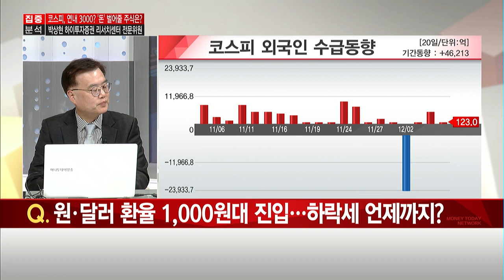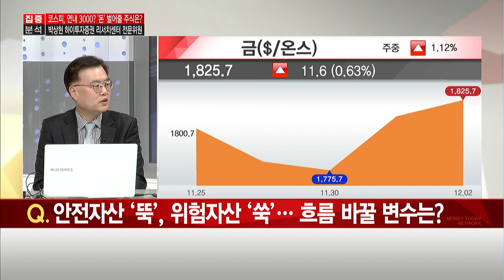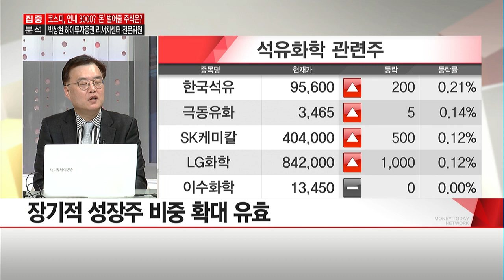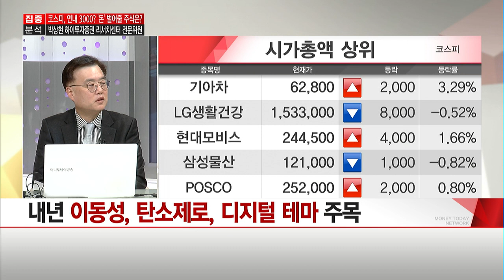[집중분석] "코스피, 연내 3000 넘을까? 성장주vs가치주 투자배분은?" / 머니투데이방송 (증시, 증권)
12/03 빨간 상승의 맛 1부

(출연) 박상현 하이투자증권 리서치센터 전문위원

Q1. 연일 최고가! 코스피, 연내 3000 가나?
Q2. 코스피 상장사 4분기 및 내년 1분기 실적은?
Q3. 원· 달러 환율 1000원대 진입… 하락세 언제까지?
Q4. 안전자산 '뚝', 위험자산 '쑥'… 흐름 바꿀 변수는?
Q5. 내년에는 누가 강할까?… 성장주 vs 가치주, 투자 배분은?
Q6. 연말연초 대비한 투자 전략은?